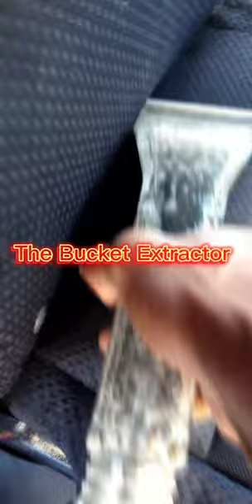How I Created My Extractor 🔥🔥🔥shopvac